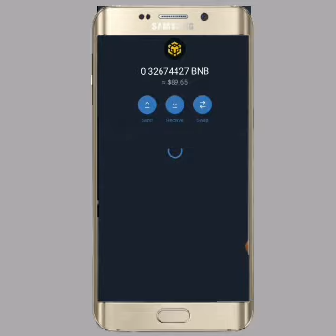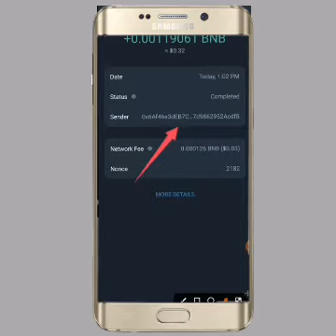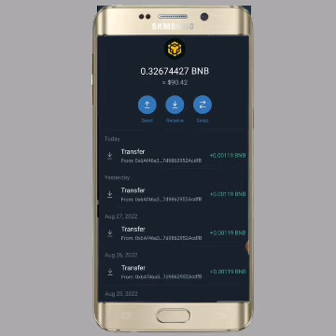Free BNB Airdrop - Claim Free 2 BNB In Trust Wallet - Free Airdrop Token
(1)